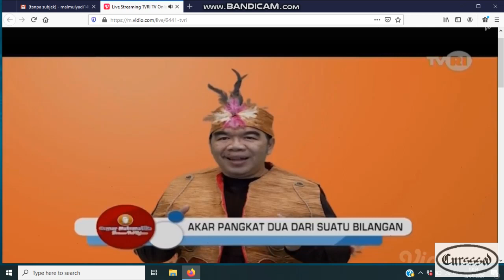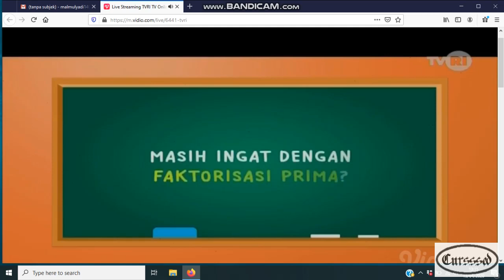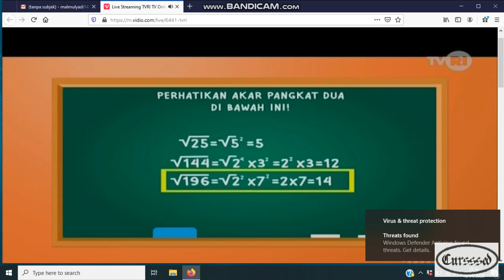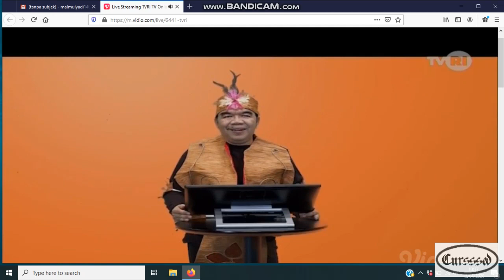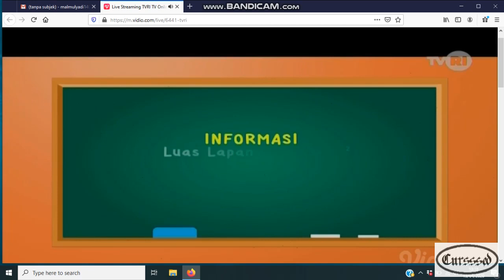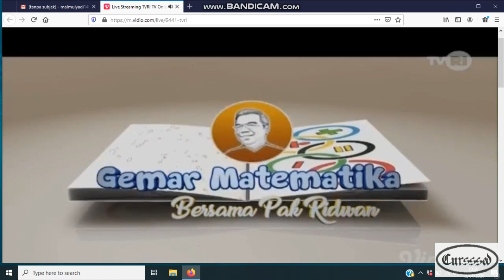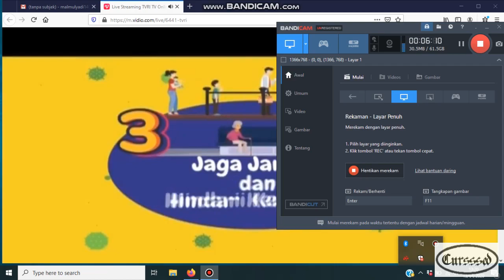Belajar dari rumah bersama TVRI - Untuk kelas 4 - 6 (Bagian II)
Gemar Matematika bersama Pak Ridwan
Tayang Tgl 13 April 2020 Pukul 10:00 - 10:30